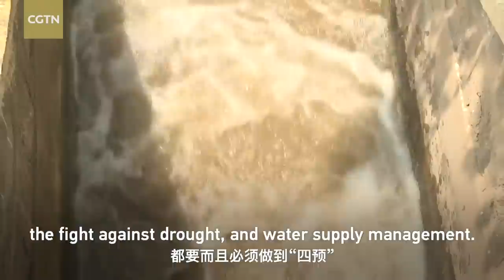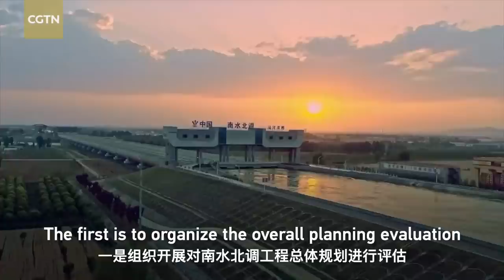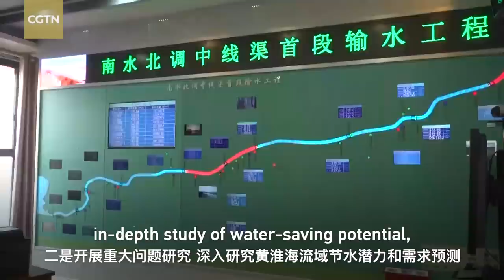China pursues international cooperation in water resources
The Ministry of Water Resources plays a key role in promoting and implementing President Xi Jinping's proposals to improve water conservation efforts. Such efforts are crucial to provide water security for China as it pursues high-quality development. CGTN spoke with Water Resources Minister Li Guoying, who discussed how China is ensuring its water security, building a legal system for water conservation, and improving international cooperation in managing shared water resources.